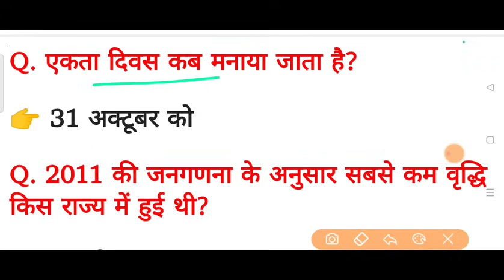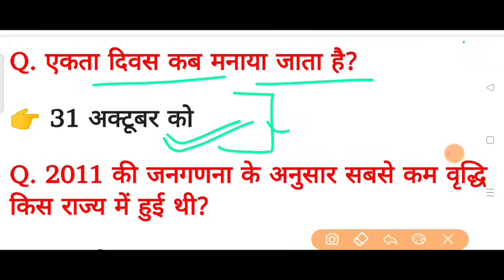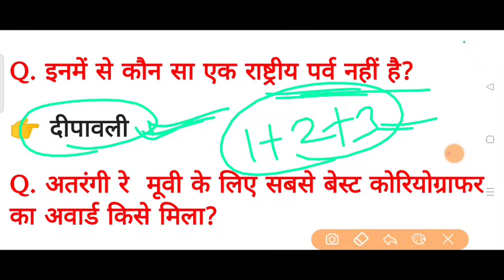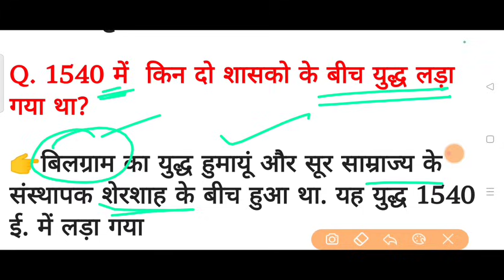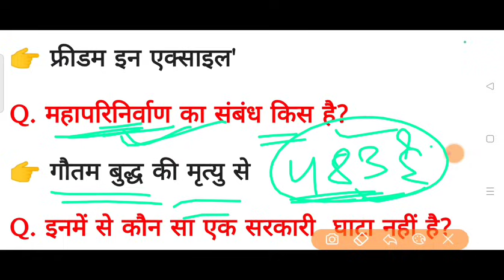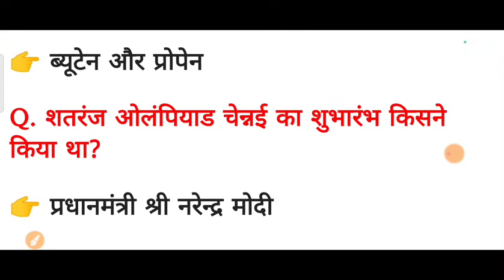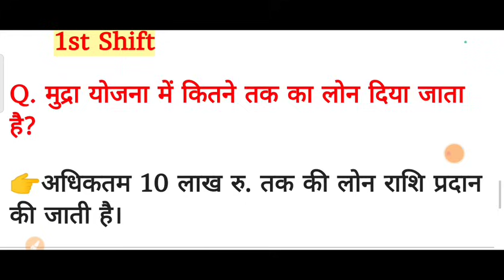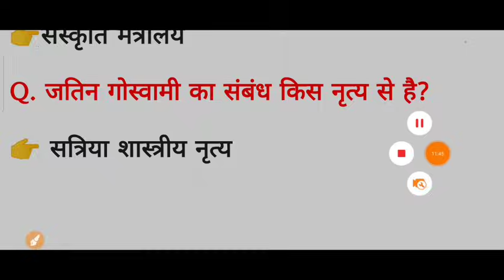Delhi Police Exam 23 November 2nd Shift में पूछें गये प्रश्न, delhi police 23 nov 2nd shift analysis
delhi police 23 november all shift me puche gaye prasn
delhi police 23 november 3rd shift analysis
delhi police 23 november all shift analysis
delhi police 23 novemer 3rd shift question paper
delhi police 23 nov 3rd shift question answer

Thanks